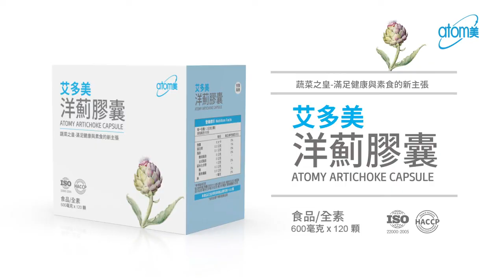Atomy 애터미 艾多美 - 產品介紹 - 陳姿安 銷售大師 - 中文